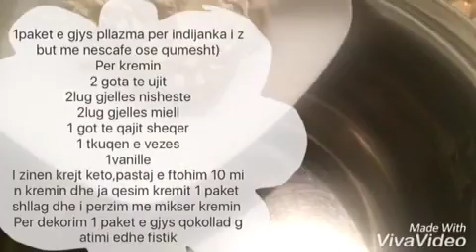Indijanka te shpejta Receta👇🏻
Indijanka te shpejta
Copyright Rights Reserved!
Esra & Isra !
Receta👇🏻
1paket e gjys pllazma per indijanka i zbut me nescafe ose qumesht)
Per kremin
2 gota te ujit qumesht
2lug gjelles nisheste
2lug gjelles miell
1 got te qajit sheqer
1 tkuqen e vezes
1vanille
I zinen krejt keto,pastaj e ftohim 10 min kremin dhe ja qesim kremit 1 paket shllag dhe i perzim me mikser kremin
Per dekorim 1 paket e gjys qokollad gatimi edhe fistic
Per me shume receta te jena kanallin mund ta beni subscribers